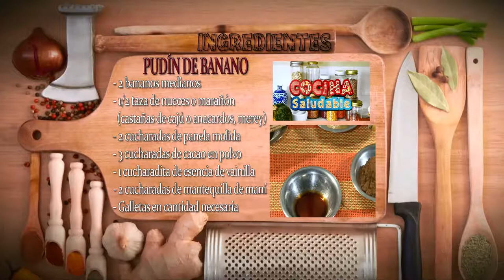Como Preparar Pudin de Banano- CocinaTv por Juan Gonzalo Angel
Se denomina budín o pudín a un postre de la cocina inglesa y estadounidense que suele estar compuesto de diferentes ingredientes dependiendo de la región: migas de pan, bizcocho, arroz, sémola, etc. aglutinado con huevo y aderezado a veces con custard o frutas diversas.